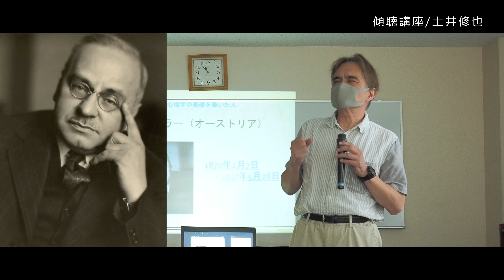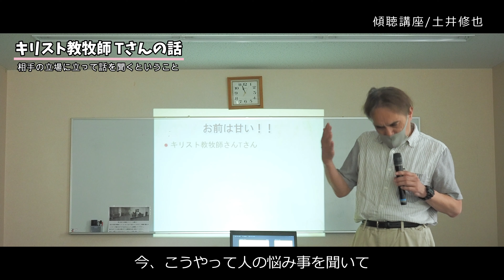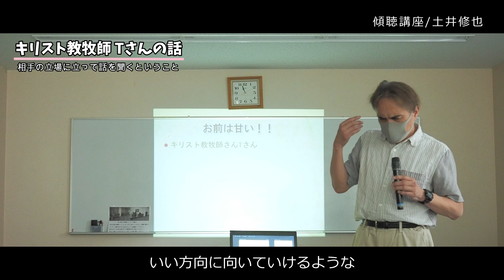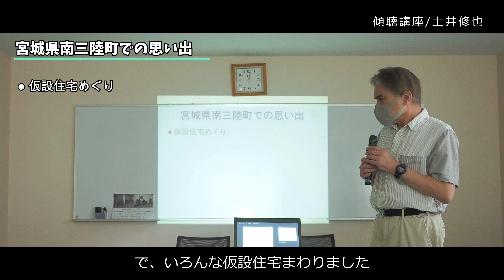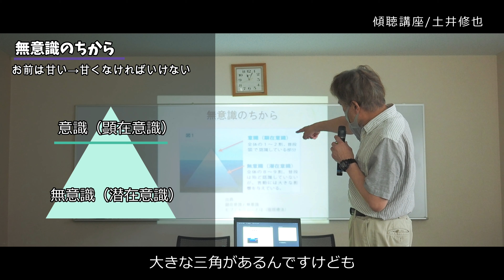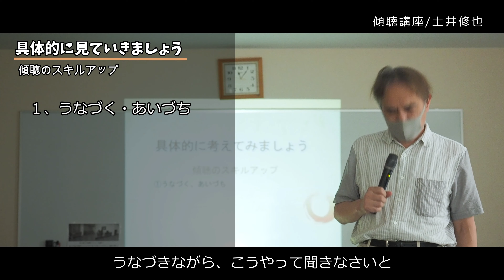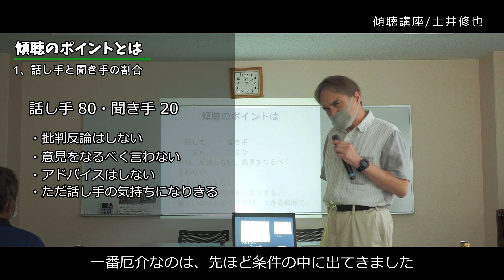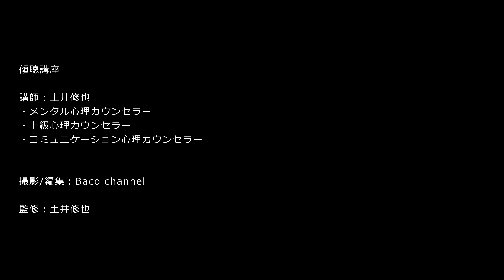【傾聴講座】講師：心理カウンセラー土井修也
心理カウンセラー土井修也氏による傾聴講座
（けいちょうこうざ）

注）音声収録が不十分でした。ヘッドホンか
イヤホンでのご視聴を推奨いたします。

講師：土井修也
・コミュニケーション心理カウンセラー

監修：土井修也

「嫌われる勇気」岸見一郎、古賀史健（ダイヤモンド社）

使用しているカメラ機材はこちら
【ミラーレス一眼/ボディ】
●Olympus OM-D E-M1Mark2
【交換レンズ/MFT】
●M.ZUIKO 12-40mm f2.8 pro
●M.ZUIKO 40-150mm f2.8 pro
●M.ZUIKO 12-200mm f3.5-6.3＊new
●Panasonic Leica 25mm f1.4
【高級コンデジ】
●Panasonic DMC-FZ1000

使用している動画編集ソフトはこちら